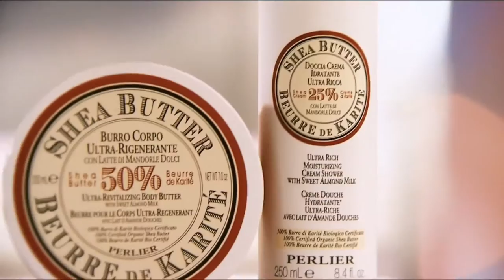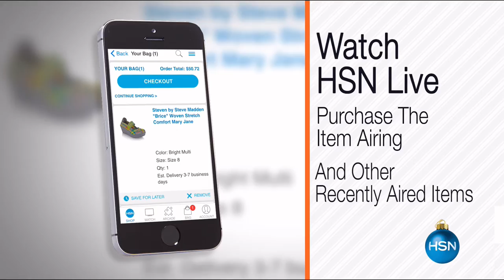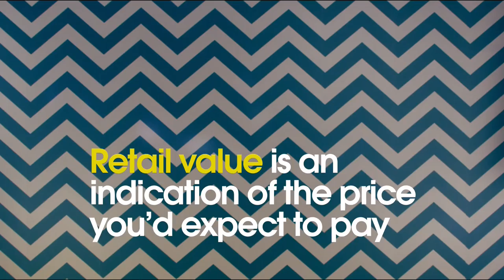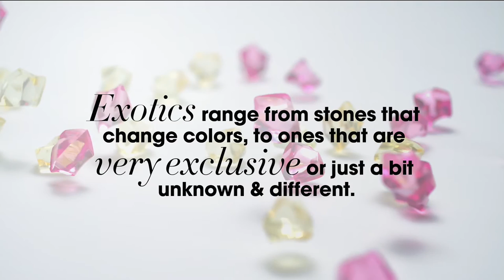HSN | Rarities Fine Jewelry with Carol Brodie 10.18.2016 - 07 PM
Luxury Gemstone Jewelry